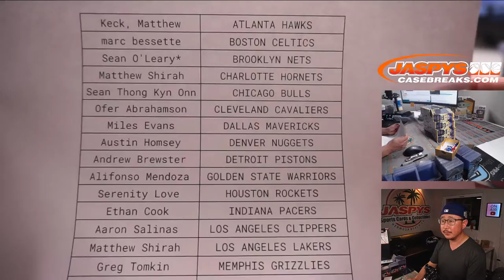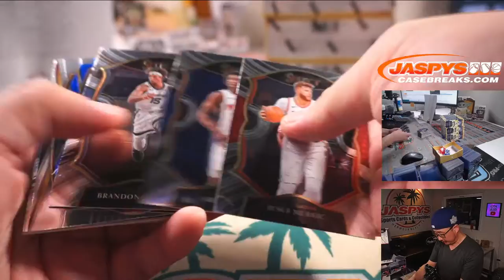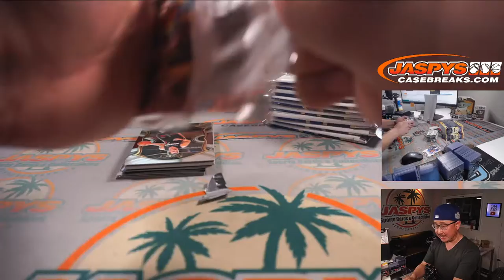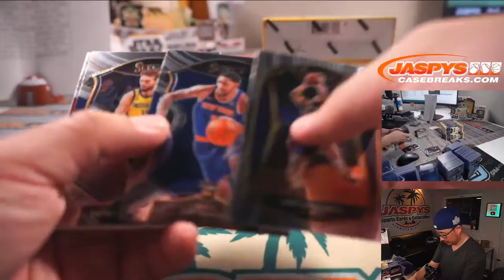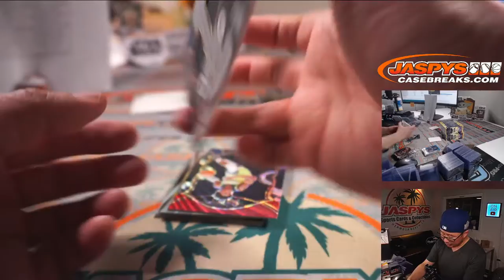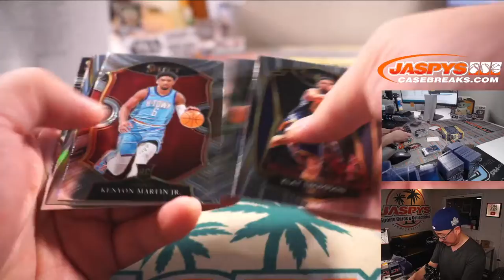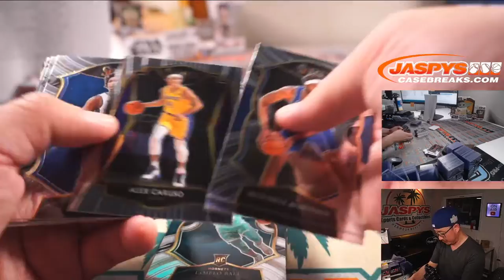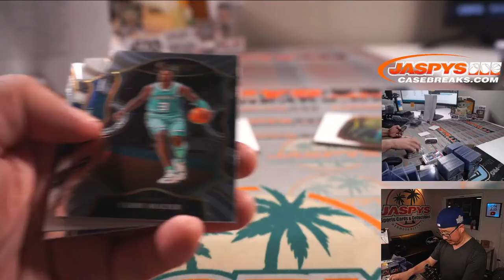M, 08.02.21 // 2020-21 PANINI SELECT BASKETBALL 4-BOX 1/3 CASE HOBBY BREAK #14 *PYT*